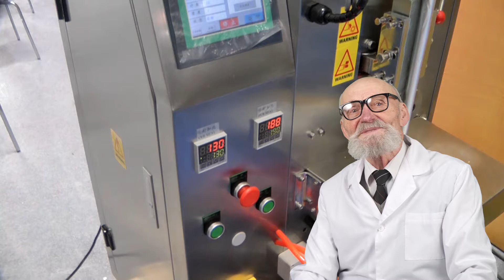BUY TAG FOR CAPSULES OF DIETARY SUPPLEMENTS